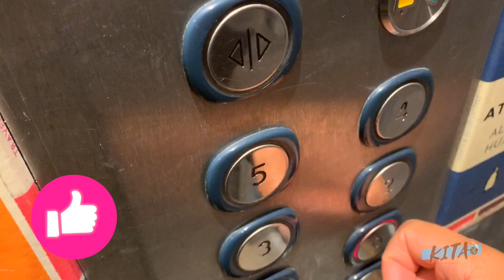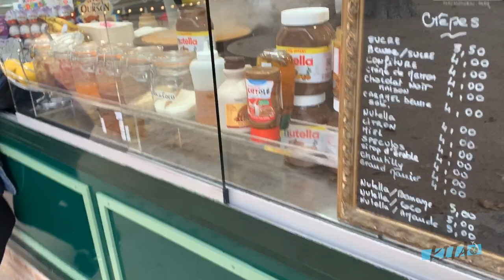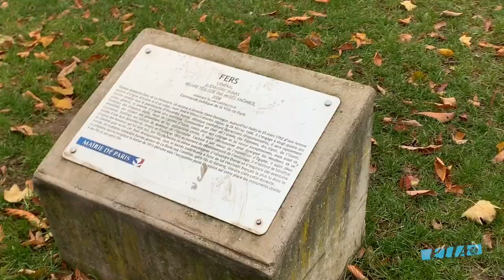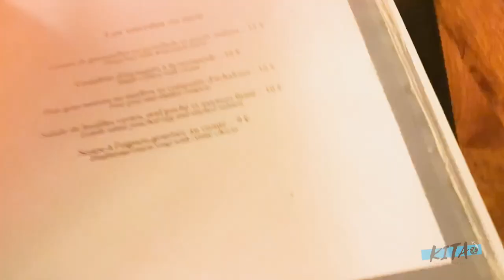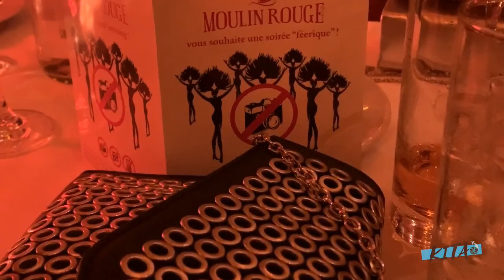Black Paris Tour Review | Moulin Rouge Review | Things To Do In Paris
Today, I will take you on the Black Paris Tour, have dinner at Sacree Fleur and visit the Moulin Rouge! Afterwards, I will give you my review on each of theses places! Join in...you don't want to miss out!!!

Chapters:
Intro 0:00
Paris Metro 0:50
Black Paris Tour 1:05
Black Paris Tour Initial Reaction 3:23
Dinner at Sacree Fleur 4:25
Moulin Rouge 5:27
Moulin Rouge Review 6:26
Sacree Fleur Review 7:39
Black Paris Tour Review 8:41
Outro 10:31